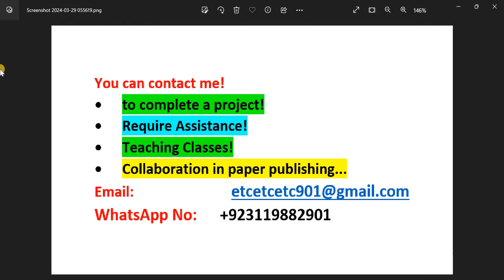5665 MHZ 5770 Mhz. array antenna in cst